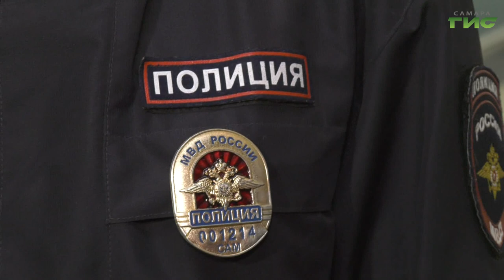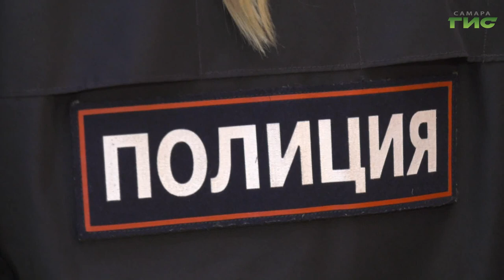Подростков без родителей выявляют в торговых центрах Самары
Подростков без родителей выявляют в торговых центрах Самары. Запрет на посещения развлекательных комплексов ввели для снижения риска заболеваемости детей COVID-19 и другими инфекциями. С проверкой в один из ТЦ отправилась Мери Елчян.